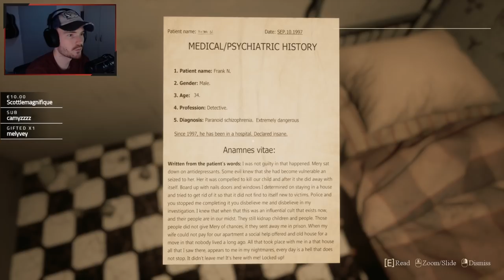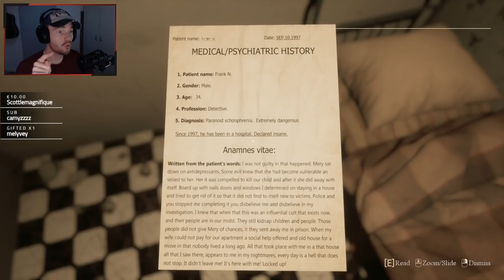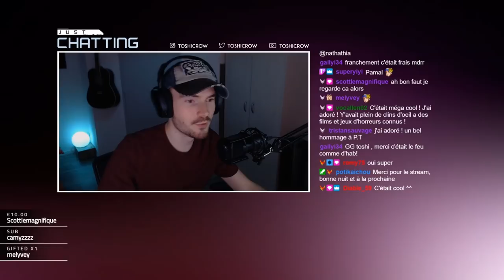ELLE VA ME FAIRE PASSER UN MAUVAIS MOMENT !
Le jeu ► Locked Up